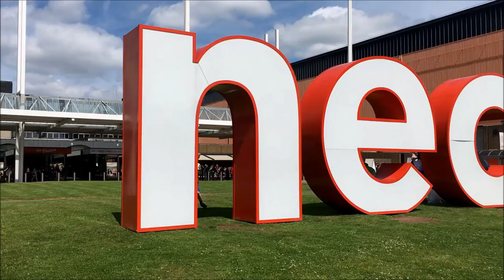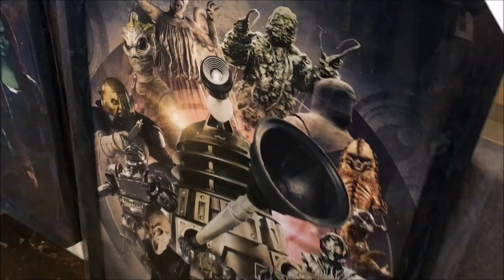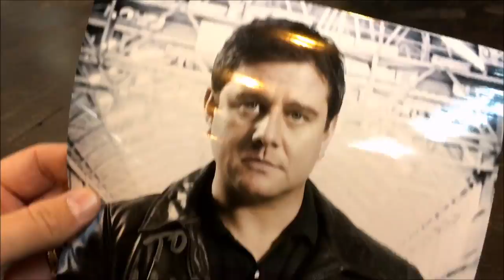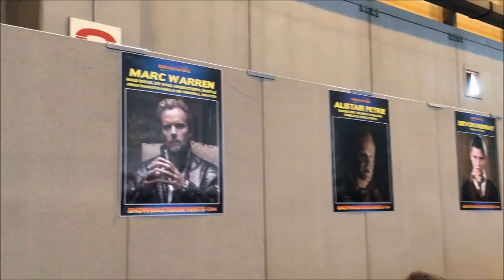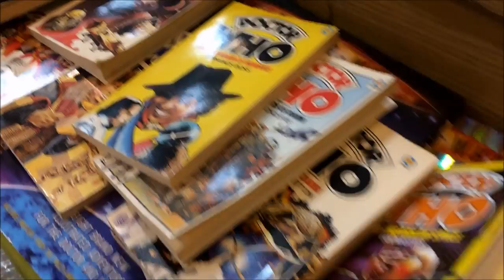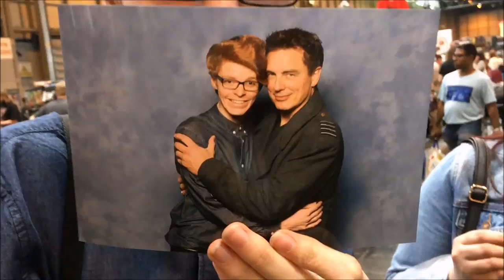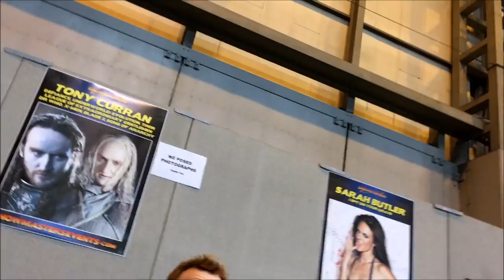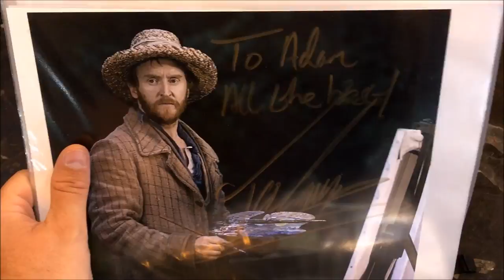Collectormania 24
Join me in Birmingham for Collectormania 24, where I meet John Barrowman, Jemma Redgrave and Kai Owen amongst others!